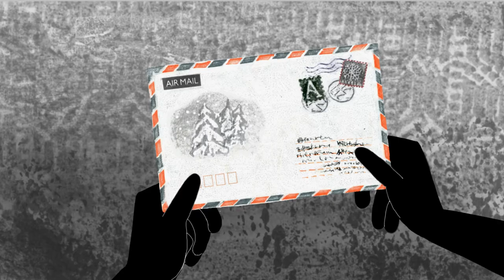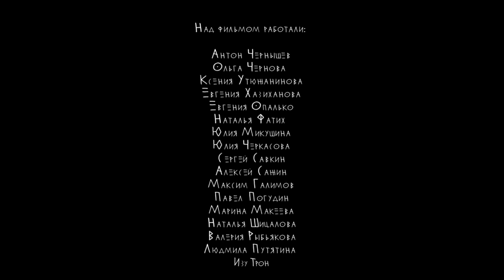"Snowflake" Natalia Chernysheva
Once a little African boy got a letter. In the letter he found a snowflake made of paper. He liked it so much that he wished to see it in reality as he wondered how the real snow looks like.